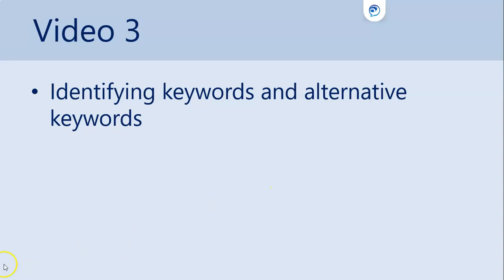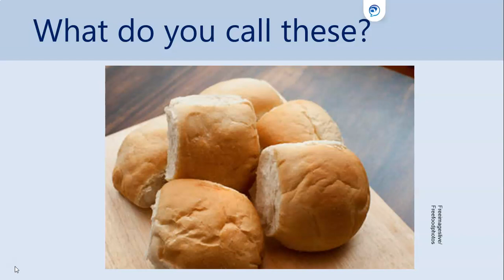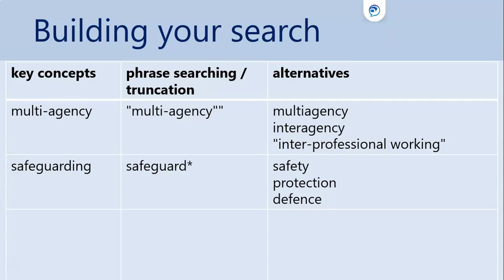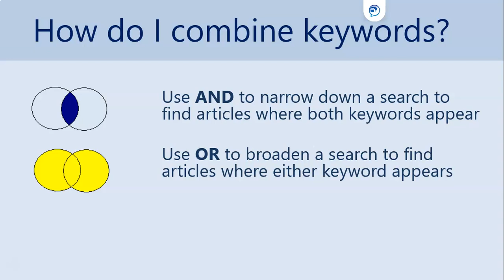WCYPF Keywords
identifying keywords